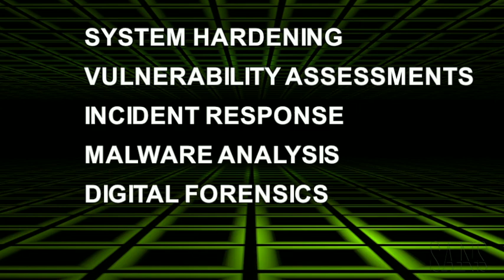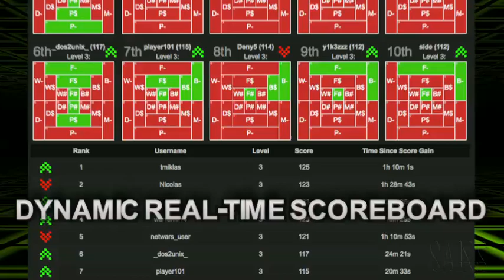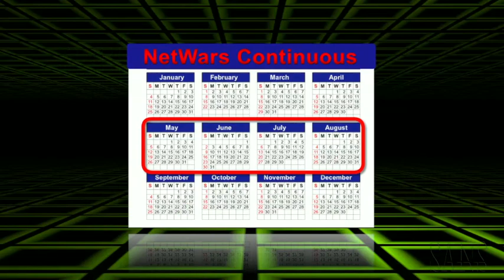SANS Netwars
SANS NetWars is a hands-on, interactive learning environment that enables information security professionals to develop and master the skills they need to excel in their field.  NetWars is built on the idea that the best way to learn is actual hands-on experience in real-world scenarios.  Each NetWars challenge is carefully constructed to focus on the skills needed for today's vital security jobs.